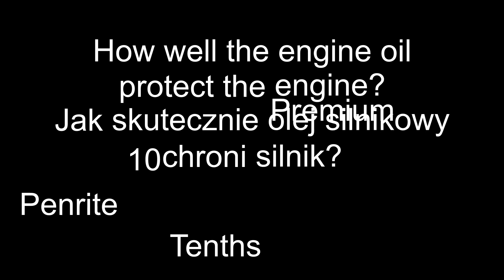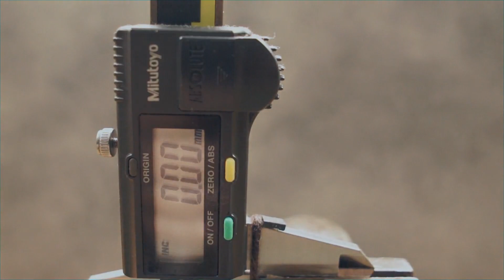Penrite 10 Tenths Premium 0W40 Jak skutecznie olej chroni silnik? 100°C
Badanie oleju silnikowego w temp. 100°C Penrite 0W40 10 Tenths Premium

Druga runda z cięższym ciężarem +2kg. Testowi będą poddane wszystkie oleje z najlepszymi wynikami z pierwszych testów.

Test tarcia ma pokazać, jak skutecznie olej silnikowy chroni silnik.
Metalowe elementy w silniku podczas swojej pracy (tarcia np. tłoki) mogą prowadzić do powstawania rys i zarysowań. Im olej jest lepszej jakości, tym lepiej powinien chronić silnik, przed ich powstawaniem.

Nowa próbka jest poddawana tarciu metal o metal pod obciążeniem 2kg przez czas 1 minuty. Następnie dokonywane jest pomiar średnicy próbki w najniższym jej punkcie. Każda nowa próbka ma średnice 2,92, od której odejmuje średnice testowanej próbki. Po odjęciu obu wymiarów, otrzymamy realny pomiar zużycia próbki. Im wynik jest niższy tym lepiej.

Wynik: 0,05

Produkt do testu przesłał Pan Mariusz. Dziękuje